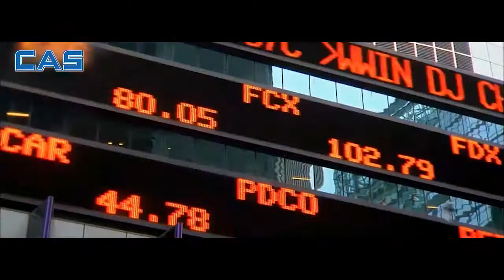CAS' Hong Chao Office(EN)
This video shows the foundation of CAS' Hong Chao Office in China.